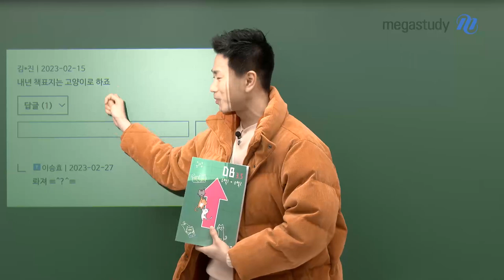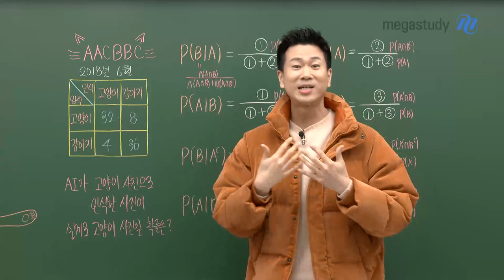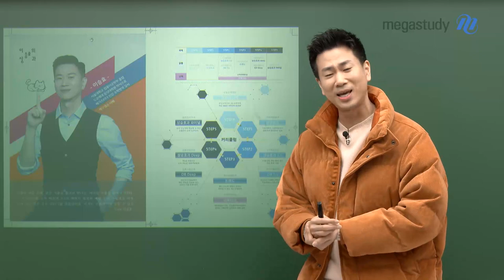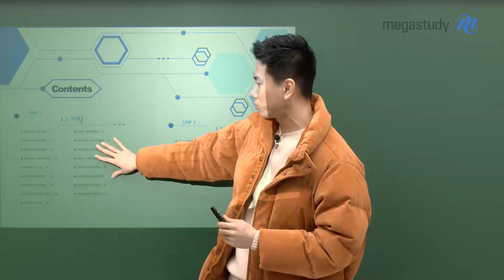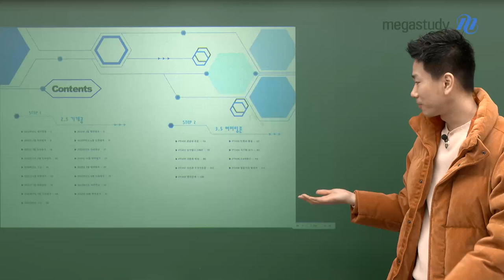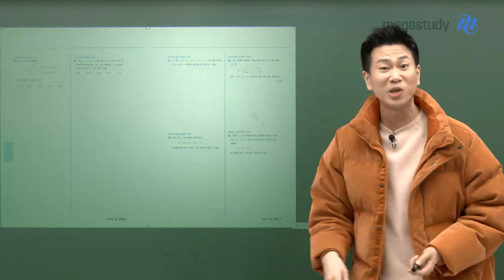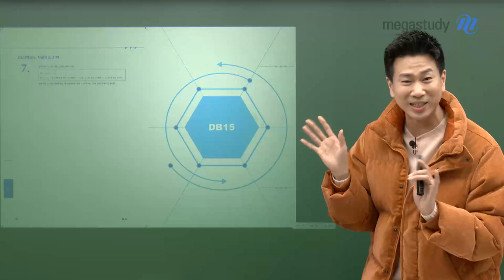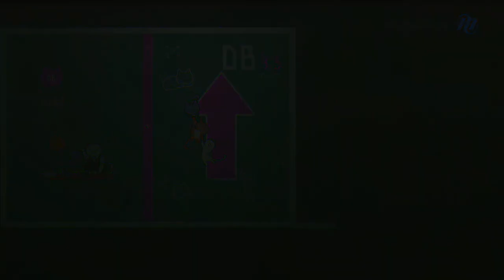[메가스터디] 수학 이승효쌤 - 딜레이없이 최단기간에 성적올리기 (Feat. DB)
바뀌는 시대에 따라
공부하는 방법 또한 달라져야 합니다.

3.5의 벽을 뛰어넘어 성적을 비약적으로 향상시키고 싶은 학생을 위한
이승효 선생님의 새로운 기출문제 풀이강좌를 소개합니다!

DB3.5
수능 수학 3~4페이지 버퍼링 구간 극복 강좌
수1, 수2를 단기간에 끝낼 수 있게 선별되어 있는 문항 구성